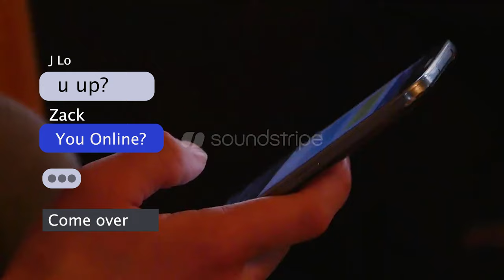Roof Rats | Call of Duty MW2 Warzone 2.0 DMZ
The Fearless Trio head downtown Al Mazrah City to finish the Pathfinder and Roof Rat Missions for Cloudy.  Epic Sniper battles ensue!

Sub Insanity - Ghost Beatz
Pop Rocks - Neon Beach

Call of Duty, Warzone 2.0, DMZ, Squad Wipe, Modern Warfare II, mw2, raid